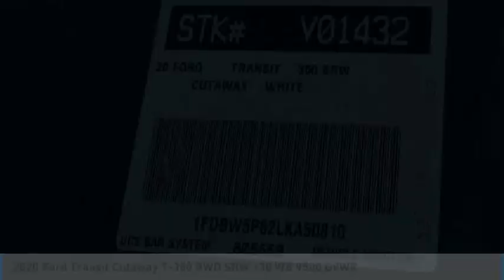2020 Ford Transit Cutaway ORANGE TUSTIN PLACENTIA FULLERTON ORANGE COUNTY 00V01432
2020 Ford Transit Cutaway T-350 RWD SRW 138 WB 9500 GVWR

Villa Ford
2550 N. Tustin St.

VILLA FORD PROUDLY SERVICING ORANGE, TUSTIN, PLACENTIA, FULLERTON, ORANGE COUNTY, & SURROUNDING SOUTHERN CALIFORNIA LOCATIONS. THIS WHITE 2020 Ford TRANSIT CUTAWAY IS EQUIPPED WITH A V6, AUTOMATIC TRANSMISSION, AND RECEIVES AN ESTIMATED . CONTACT VILLA FORD AT TO SCHEDULE A TEST DRIVE AND TAKE THIS 2020 Ford TRANSIT CUTAWAY HOME TODAY, OR VISIT OUR SHOWROOM CONVENIENTLY LOCATED AT 2550 N. TUSTIN ST. ORANGE, CA 92865. STOCK #: 00V01432 | 2020 Ford Transit Cutaway T-350 RWD SRW 138 WB 9500 GVWR POWER WINDOWS 2020 Ford TRANSIT CUTAWAY T-350 RWD SRW 138 WB 9500 GVWR Exterior Upgrade Package (AutoLamp, Honeycomb Mesh Grille w/Chrome Surround, Wheels: 16 Steel w/Full Silver Wheel Covers, and Wiper Activated Headlamps), Interior Upgrade Package (Cruise Control, Dark Palazzo Gray Cloth Bucket Seats, and Illuminated Vinyl-Trimmed Sun Visors), Order Code 501A, 110V/400W Power Outlet, 4 Speakers, 4.10 Limited Slip Axle Ratio, 4-Wheel Disc Brakes, ABS brakes, Air Conditioning, AM/FM radio, AM/FM Stereo, Auto High-beam Headlights, Brake assist, Dark Palazzo Gray Vinyl Bucket Seats, Driver door bin, Driver's Seat Mounted Armrest, Dual AGM Batteries (70 Amp-hr Each), Dual front impact airbags, Dual front side impact airbags, Electronic Stability Control, Emergency communication system, Enhanced Frontal Area Limitation 1, Front anti-roll bar, Front Bucket Seats, Front Fog Lamps, Front reading lights, Front wheel independent suspension, Fully automatic headlights, Illuminated entry, Large Center Console, Long-Arm Manual-Folding Heated Power Adjust Mirrors, Low tire pressure warning, Modified Vehicle Wiring System, Occupant sensing airbag, Overhead airbag, Panic alarm, Passenger cancellable airbag, Passenger door bin, Power steering, Power windows, Radio: AM/FM Stereo w/SYNC 3, Rain sensing wipers, Rear View Camera & Prep Kit, Remote keyless entry, Steering wheel mounted audio controls, Tachometer, Telescoping steering wheel, Tilt steering wheel, Tow/Haul Mode w/Trailer Wiring Provisions, Trailer Brake Controller, Variably intermittent wipers, Vinyl Front Bucket Seats, and Wheels: 16 Silver Steel w/Black Hubcaps. RWD 10-Speed Automatic with Overdrive V6 Recent Arrival! ~~GIANT SELECTION, GIANT SAVINGS, ALWAYS MORE FOR YOUR TRADE!! STOCK #: 00V01432 | VIN: 1FDBW5P82LKA50810 | 2020 Ford Transit Cutaway T-350 RWD SRW 138 WB 9500 GVWR POWER WINDOWS Villa Ford